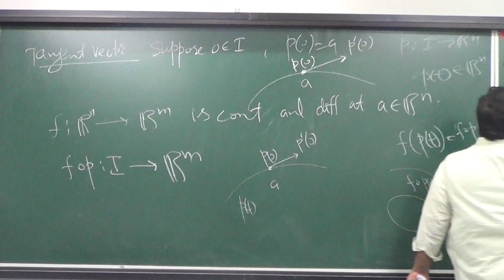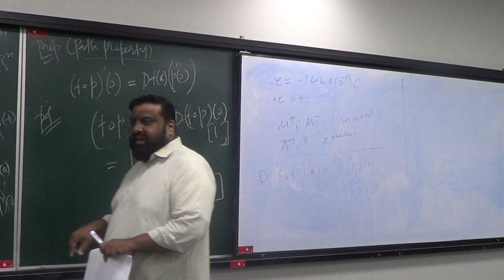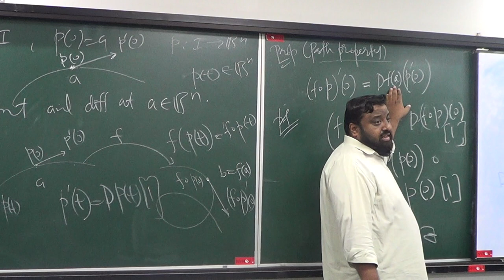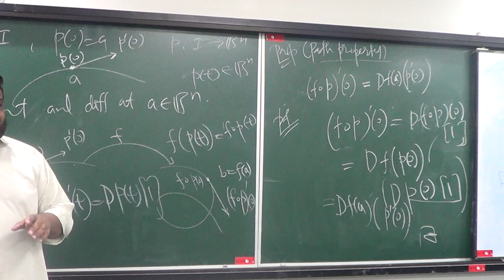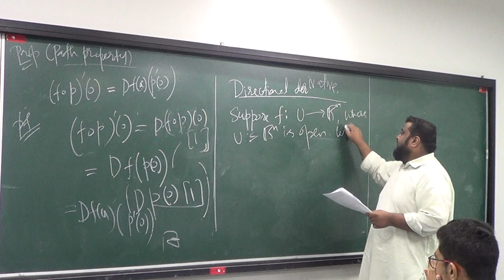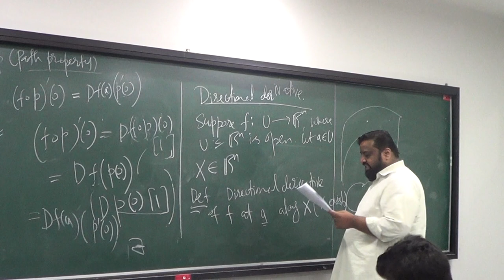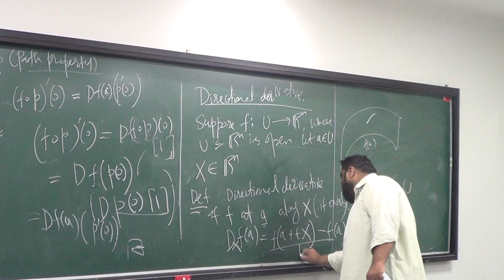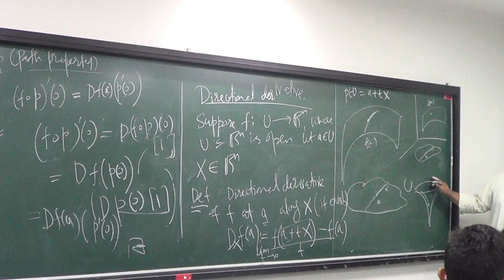Lecture 6 (Part 2): Path Property of Fréchet Derivative; Defining directional derivative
This course takes calculus from the two dimensional world of single variable functions into the three-dimensional world, and beyond, of multivariable functions. Students explore the following topics: vector geometry and the analytic geometry of lines, planes and surfaces; calculus of curves in two or three dimensions, including arc length and curvature; calculus of scalar-valued functions of several variables, including the gradient, directional derivatives and the Chain Rule; Lagrange multipliers and optimization problems; double integrals in rectangular and polar coordinates; triple integrals in rectangular, cylindrical and spherical coordinates; calculus of vector fields including line integrals, curl and divergence, fundamental theorem for line integrals and Green’s theorem. @RUeamHK0X6#